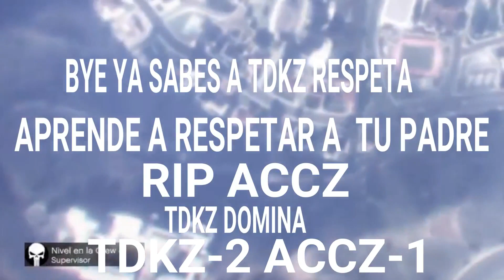LeThaL-_ToMy_-[TDKZ] vs Smoke-_-GunZz-[ASSZ][PAIN]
1-0 NO SHa Ta rips los 2 😑 jaja gg noobs